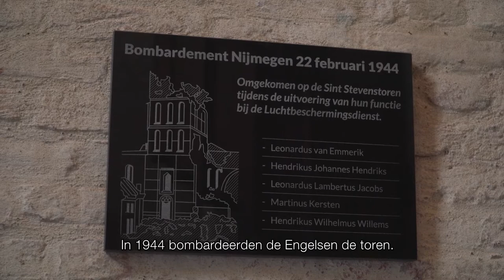Rondje Regio: Sint Stevenstoren